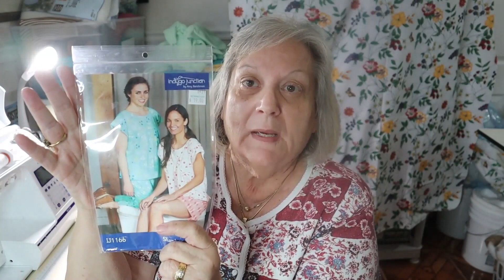teatuesday - Running Errands and Keeping Busy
What are we doing today? We're enjoying another teatuesday - Running Errands and Keeping Busy. William had some routine labwork to be done so we took care of that first. A stop at The Metro Club for brunch was next. We ran a few errands, had lunch (brunch) out, and, well, you'll have to watch my video to find out what else!!

Channel(s) mentioned in this video:
Check out their channel and tell them that Deb's Way sent you!!